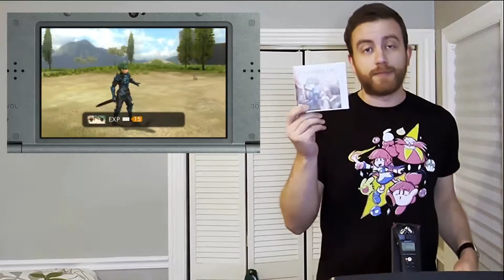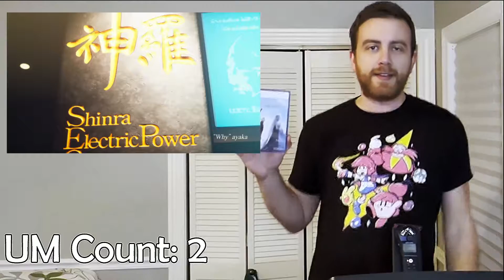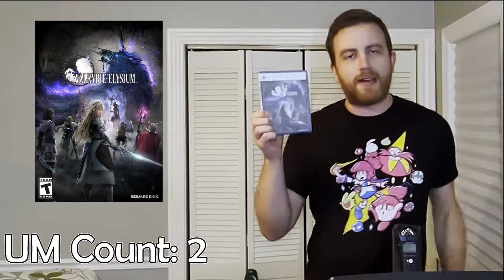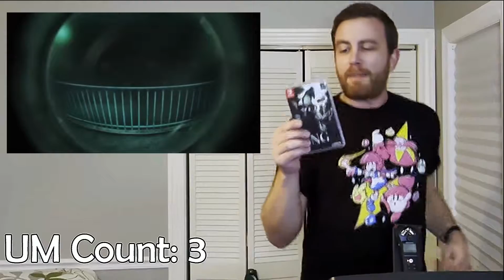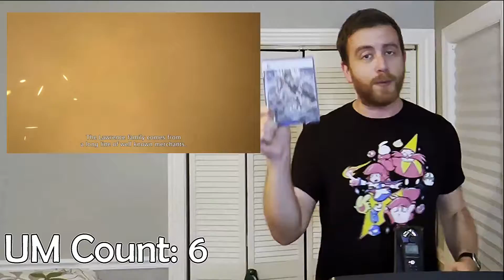Holiday Video Game Pickups! Nintendo Switch, PlayStation 5 - Don't Say "UM" Challenge - Part Deux!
Let's tackle our new year's resolutions, and make content while we're at it! Watch me go through all my holiday/end-of-year video game pickups while running on the treadmill. Every time I say "um," I have to increase the speed! It gets... fast! And kinda sweaty, not gonna lie. That's because there are a TON of games here -- PlayStation 5, Nintendo Switch (including a special appearance by a certain OLED model...) JRPGs abound! And Tactical RPGs steal the show.

(The audio and video aren't great! I'm gonna work on that for any away-from-game-room videos in the future. Sorry!)

Let me know what you got over the holidays in the comments below!